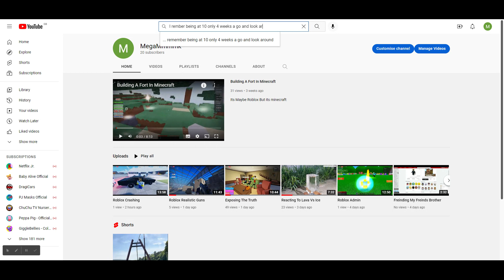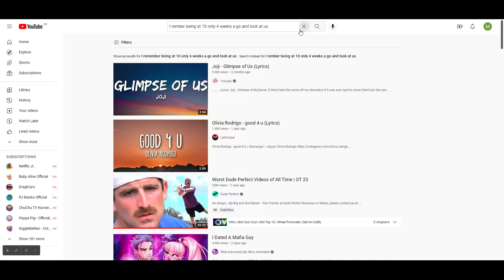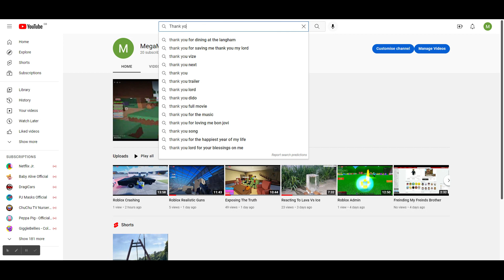We Hit 20 sub's Thank you